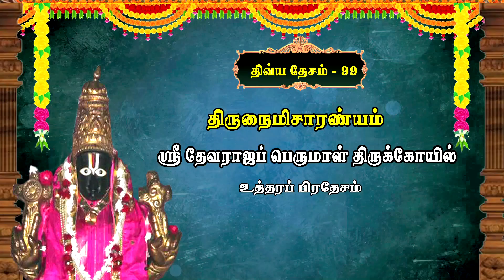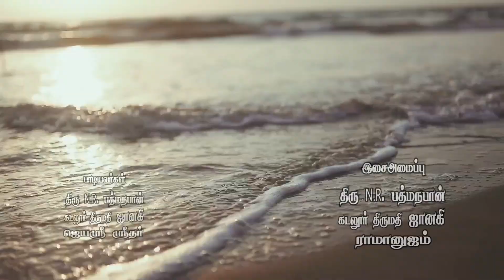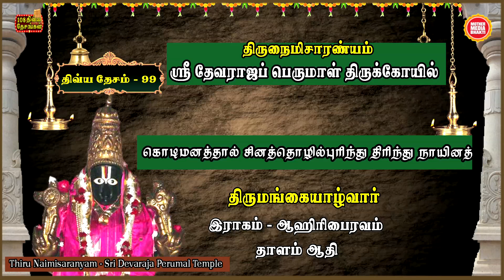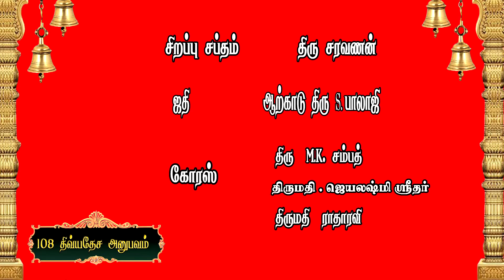naimisharanya yatra where God is the forest || 108 Divya Desam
Naimisaranyam Temple where God is the forest || 108 Divya Desam
இறைவனே வனமாக இருக்கும் 'நைமிசாரண்யம்'

Naimisaranyam - One of the 8 svayamvyaktha kshethrams on this earth - Moolavar is Devaraja Perumal, who is seen in standing posture holding sankha chakras. Pundareekavalli Thayar. Sri Hari Vimanam. Divya Visrantha Teertham. Chakra Teertham. Gomathi River, Nemi Teertham. Lord Srimannarayana is in the form of forest (trees) here. Having darsan of the trees here is equal to having darsan of Lord Hari Himself. Extremely pious place on this earth where all devathas, all temples and 88000 great sages always exist.
Difficult to explain in words, the greatness of this place. Once, 88000 sages of the earth went to Lord Bramha to know the ideal place for uninterrupted penance, a place which will liberate one from all the difficulties and sins, a place where one can get uninterrupted devotion towards Lord Hari, a place where one can get divine knowledge of Lord Hari and for performing spiritual activities for the welfare of entire creation. Lord Bramha then created a disc (chakram) made of the sacred darbha (kusa grass) and released it. He said, this Bramha manomaya chakram will direct you all to that sacred place, wherever it falls on the earth, you all may consider it extremely pious. The chakram fell with great thunderous force in the thick forest on the banks of Gomathi river. Due to the force, water gushed out from earth known as Chakra Theertham, which has no bottom. All teerthas on this earth reside in Chakra theertham. Hence, this place is considered most sacred & pious. Svayambhuva Manu and Satharupa performed yajna and rigorous penance for 23000 years at this place for begetting Lord Srimannarayana as their son. Sage Dadhichi performed penance, donated his spine & bones here to create Indra's vajrayudham to eliminate Vruthrasura along with his demon followers. Lord Sri Rama performed Aswamedha yaga at this place after killing demon Ravana. Sita Devi vanished & was accepted by Mother Earth here, thus ending Sita avataram of Goddess Lakshmi. Hanuman Garhi in Naimisaranya is the place where Hanuman, after releasing Sri Rama and Lakshmana from the clutches of Ahi Mahi Ravana, brought Them on his shoulders from Pathala Loka. It is here where Sage Narada reminded Veda Vyasa to write the glories of Lord Hari as Bhagavatha Purana. It is here at Vyasa Gaddi where sage Veda Vyasa sat, composed the 4 Vedas, 6 Shastras and spoke 18 Puranas to sages, preached Sama Veda to his beloved disciple Maharushi Jaimini. It is here where Suka maharushi spoke The Great Bhagavatha Purana to Parikshith & sages. It is here at Sutha Gaddi where Sutha maharushi spoke 18 Puranas to 88000 sages who came from all over the earth. All great emperors & devotees including Pandavas, Balarama & sages visited Naimisaranyam. It is the place of origin of Lord Sri Sathyanarayana Katha. Tulasidas wrote Sri Rama Charitha Manas here. Lord Vishnu eliminated several demons including Durjaya & Gayasura here within split-second with His Sri Sudarsana Chakram. It is here where Sathra yajna was performed by great sages at the start of Kaliyugam to please Lord Hari, Who later takes avataram as Lord Srinivasa in Tirumala for the benefit of all. One who does Hari Nama Sankirthanam & Hari Katha Sravanam at this place gets instant grace of Lord Hari & is assured of His divine joyous abode Sri Vaikunttham. Lord appeared to all devathas including Indra, King Sudharma & all sages including Narada, Veda Vyasa, Suka, Sutha as Naimisa Narayana/Devaraja. All devathas, sages, great devotees including Thirumangai Alvar (4 pasurams) have sung praises of The Lord here
Devotional Songs Spiritual Talk in Tamil , Shiradi Sai Baba Life,
Motivational Life Inspiring Speech ,History ,Great Epics , Hindu Temples,
Way to Good Life ,Worship,
Prayers,
Wats App Number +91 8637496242